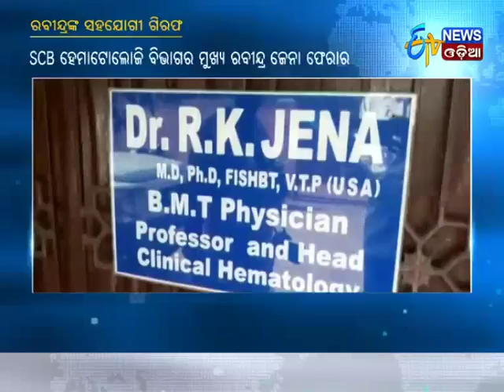SCB Haematology doctor Sudha Sehty arrested on charges of embezzlement of OSTF